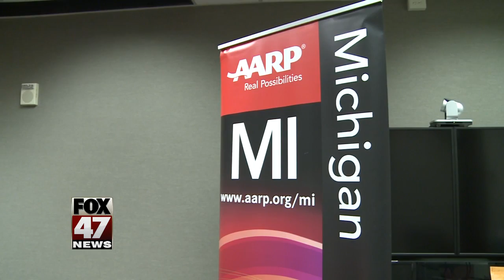Michigan seniors oppose GOP health bill, cite higher costs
AARP Michigan is coming out against a Republican health care bill that the advocacy group worries would weaken Medicare's fiscal sustainability.